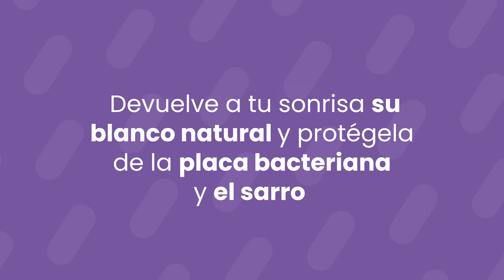Dientes + blancos, sanos y fuertes - Foramen Whitening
Utiliza el Enjuague Whitening al menos 2 veces al día para mejores resultados 🤩 Todos querrán saber el secreto de tu sonrisa blanquísima  😃 ¡Consíguelo en farmacias y supermercados!